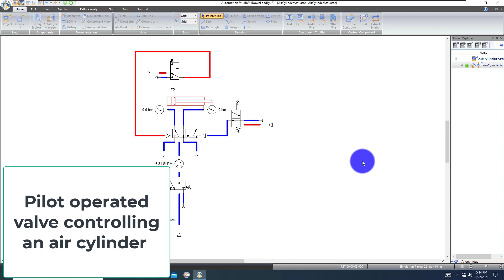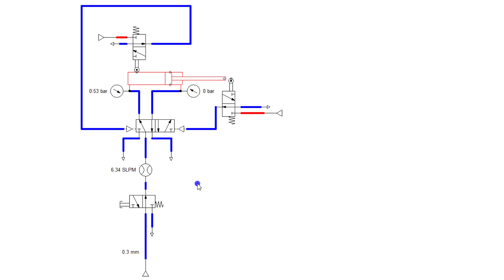Pilot-Operated Valve Controlling an Air Cylinder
A simple air system example of a pilot-operated valve controlling a cylinder with spring return limit switches re-directing air flow.

Pilot-operated valves are a type of control valve that are used to control the flow of fluids, such as air, water, or oil, within a system. These valves are commonly used to control the movement of pneumatic cylinders, which are devices that use pressurized air to generate linear motion.

In a pneumatic system, a pilot-operated valve is used to control the flow of air to a cylinder. The valve is typically located between the air supply and the cylinder, and it can be opened or closed to allow or restrict the flow of air to the cylinder.

There are several types of pilot-operated valves, including spool valves, poppet valves, and slide valves. Each type of valve has its own unique characteristics and is suited for different applications.

Spool valves are commonly used in pneumatic systems because they are able to handle large flow rates and are relatively simple in design. They consist of a spool that moves within a cylinder to open or close the flow of air.

Poppet valves are also commonly used in pneumatic systems. They consist of a spring-loaded valve that is opened or closed by the movement of a plunger.

Slide valves are another type of pilot-operated valve that are used in pneumatic systems. They consist of a slide that moves within a cylinder to open or close the flow of air.

Pilot-operated valves are typically controlled by a pilot signal, which is a small pressure or flow of fluid that is used to actuate the valve. The pilot signal is usually generated by a separate control valve or a solenoid, and it is used to open or close the main valve.

In a pneumatic system, the pilot-operated valve is typically used to control the flow of air to a cylinder. When the valve is open, pressurized air is allowed to flow into the cylinder, causing it to extend or retract. When the valve is closed, the flow of air is restricted, and the cylinder stops moving.

Pilot-operated valves are an important component of pneumatic systems because they allow precise control over the movement of cylinders. They are widely used in a variety of applications, including manufacturing, robotics, and automation.

Overall, pilot-operated valves are an essential part of pneumatic systems and are used to control the movement of air cylinders. They offer precise control and are suitable for a wide range of applications.